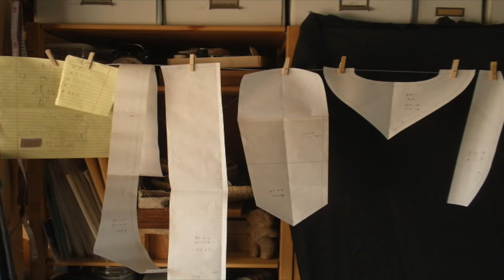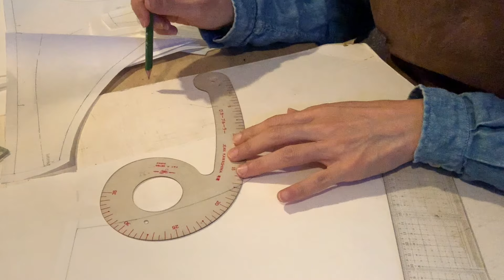洋裁パターンは独学でできるの？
知識経験ゼロでも大丈夫！2004年から服飾デザインの仕事を続けている経験から、ミニマルな道具まで解説します。